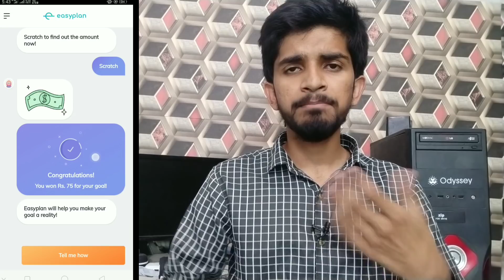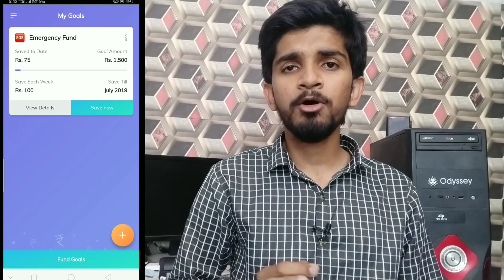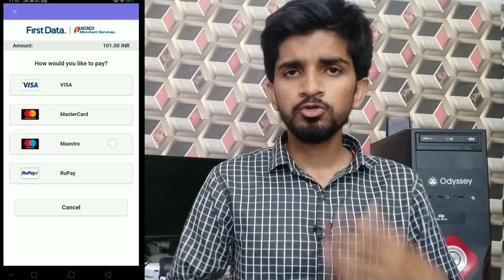transfer credit card balance to bank account , payzapp to bank account , airtel to bank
Please let us know if you have any questions or feedback for us.